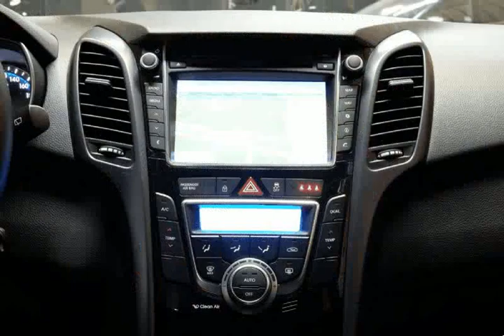Hyundai i30 CW 1.6 CRDI ISG+GO+NAVI para Venda em Corauto . (Ref: 555435)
Hyundai i30 CW 1.6 CRDI ISG+GO+NAVI para Venda em Corauto . (Ref: 555435) do ano 2016 com 21664 Kms.Garantia de fábrica até Julho 2021 .Todos os dados e disponibilidade carecem de confirmação junto do vendedor.